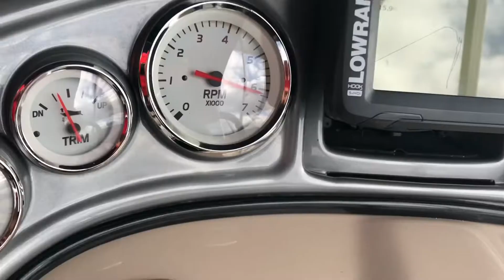SUN TRACKER Party Barge DLX con Mercury 60 CT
Damos la enhorabuena a David Pérez por la incorporación de una fantástica SUN TRACKER PARTY BARGE 20 DLX con motor MERCURY 60 Command Thrust a su empresa PANTHOS de actividades Náuticas y de recreo en el embalse de Gabriel y Galán ( Cáceres- Extremadura).
La Party Barge 20 DLX estará destinada a dar paseos y excursiones a Granadilla ( pueblo medieval amurallado) y al Meandro El Melero en Las Hurdes del rio Alagon , una de las postales paisajistas mas bonitas de España.
Enhorabuena 🍾 !!
Facebook : Panthos, Deporte y Ocio inclusivo.